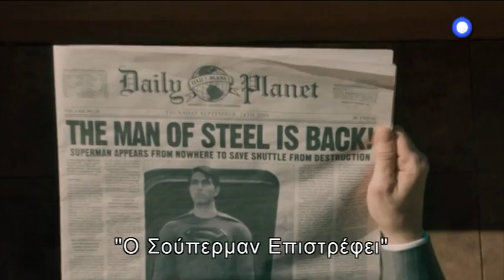SUPERMAN: Η ΕΠΙΣΤΡΟΦΗ (SUPERMAN RETURNS) - trailer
Trailer ταινίας: SUPERMAN: Η ΕΠΙΣΤΡΟΦΗ (SUPERMAN RETURNS)
Προβολή: Δευτέρα  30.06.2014, στις 21:00